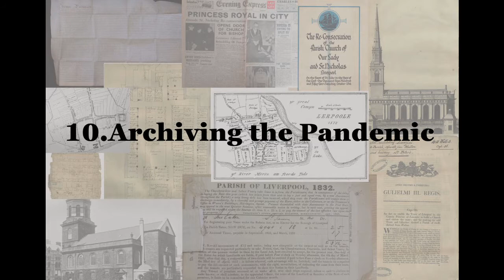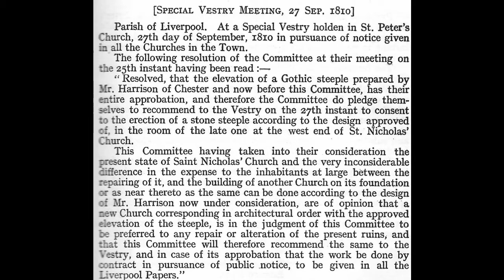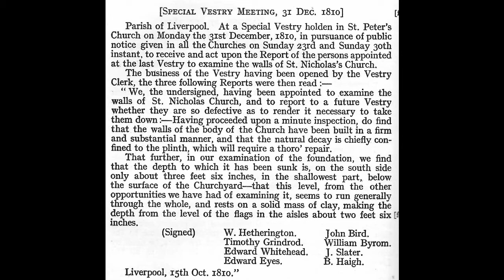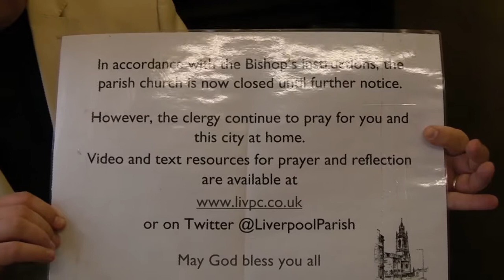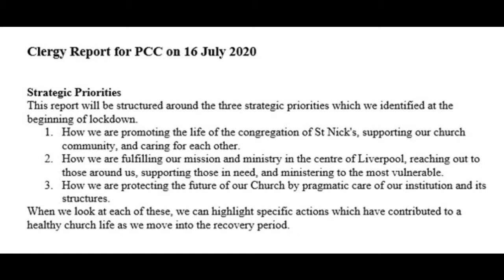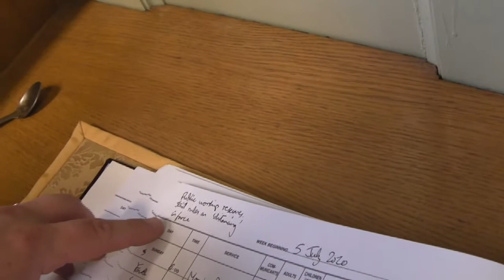Liverpool - from the archives of the parish church - part 10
In this episode, the last in the current series, the Rector explores documents which will help to record the response of the parish church to the current pandemic for future generations.